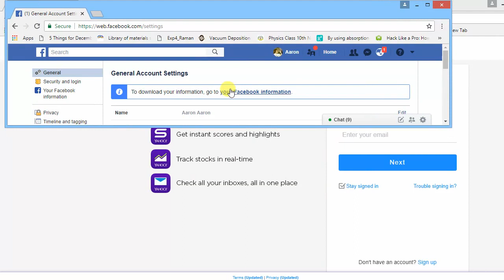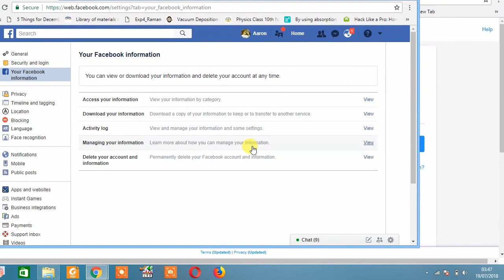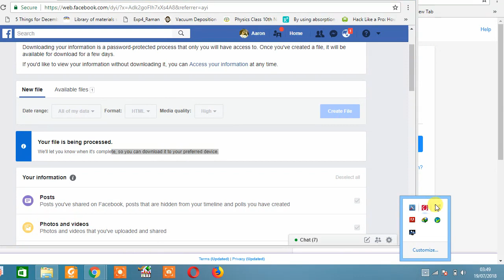How to Download your facebook information and data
If you want to download a copy of your information from Facebook, you can use the Download Your Information tool. To download a copy of your Facebook data: ... How can I request my personal data stored by Facebook?
Here's how: Go to Facebook.com/settings. Tap "Download a copy of your Facebook data." Tap "Download Archive." It might take a few minutes, but Facebook will alert you when your archive is ready. When it is, click "Download Archive" again, and a zip file will download to your computer.